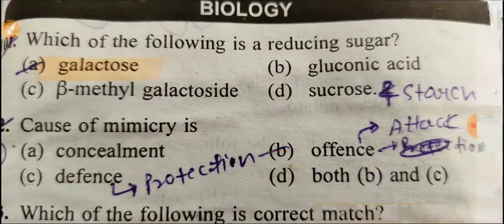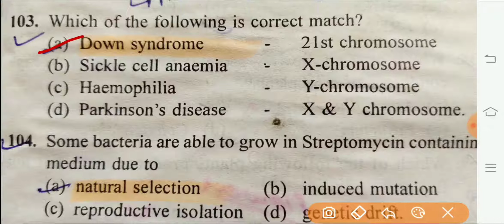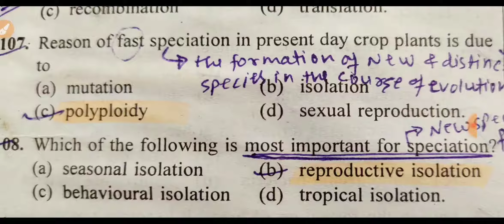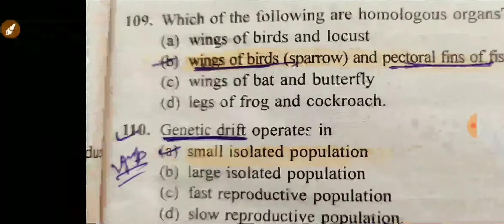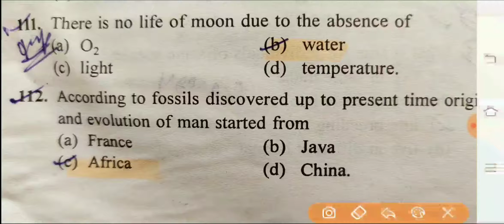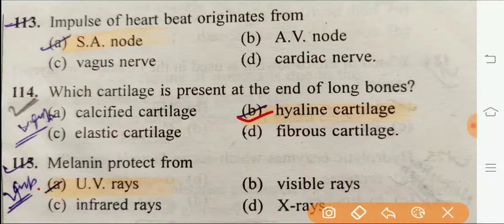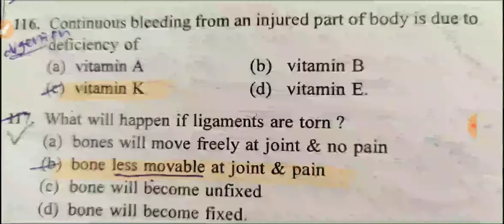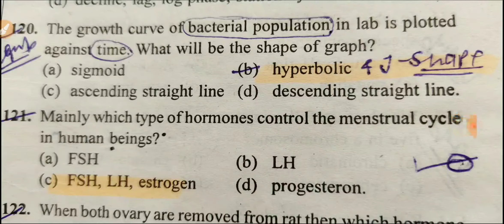NEET/AIIMS/ZIPMER Biology QUESTIONS PRACTICE Previous Years questions AIPMT 2002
NEET/AIIMS/ZIPMER Biology QUESTIONS PRACTICE   concepts and tricks through
Previous Years Biology questions AIPMT 2002